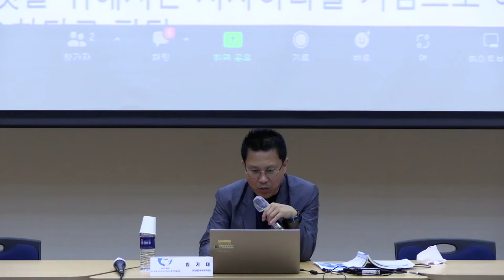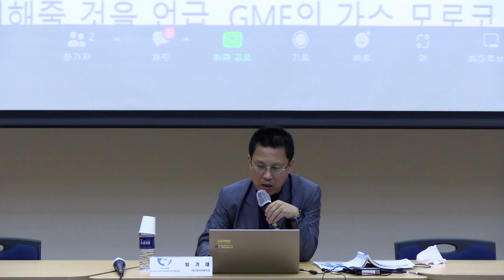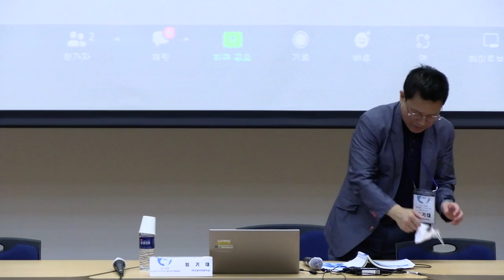마그레브지역 분쟁과 자원의 역학관계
2022 제2회 부산외대 아프리카연구센터 정기학술대회

발표자 : 임기대(부산외국어대학교)